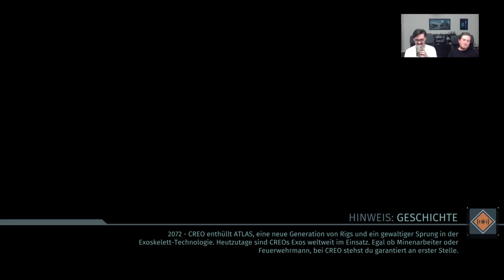The Surge #002: Stream vom 17.05.2017 (2/2) [Let's play / german / deutsch / GraumenGaming]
Grausig gemeinsam durchgelitten Staffel 5
Let's Play The Surge

Hier findet ihr den zweiten Teil unseres Streams vom 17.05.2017, in dem wir den neuesten Streich von "Deck 13" gespielt haben. Das "Sci-Fi-Souls" hat uns dabei ungemein Spaß gemacht und hoffentlich auch euch :)

Spiel: The Surge
Entwickler: Deck 13
Publisher: Focus Home Interactive